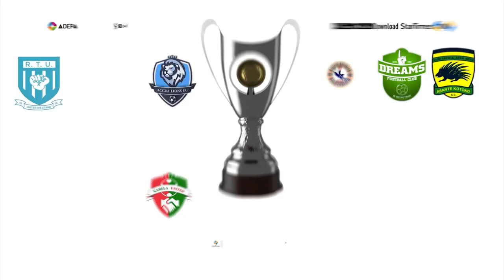LEGON CITIES 3 : 2 NSOATREMAN - BETPAWA PREMIER LEAGUE